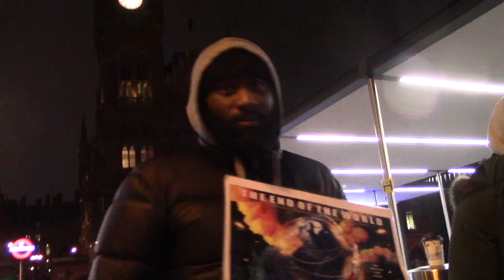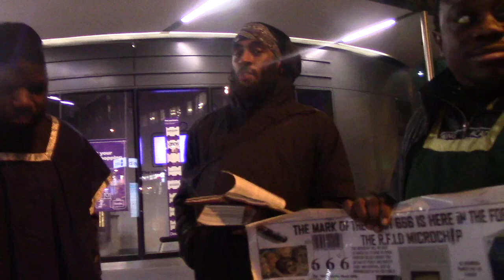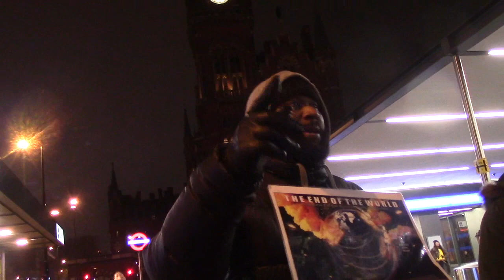11. THE LORD ONCE BEFORE NOURISHED ZION BUT YET STILL REBELED AGAINST HIM.